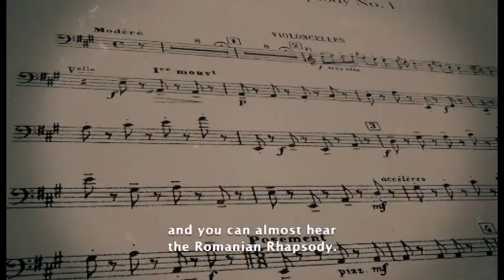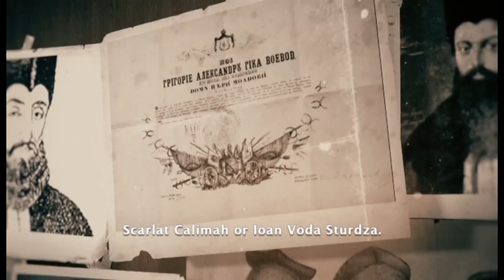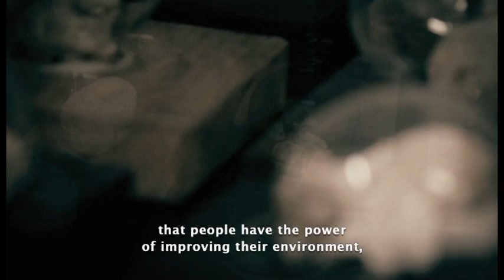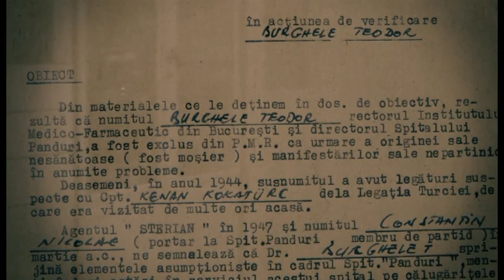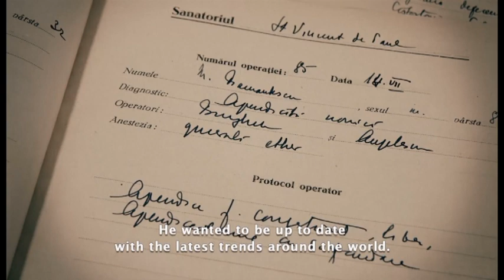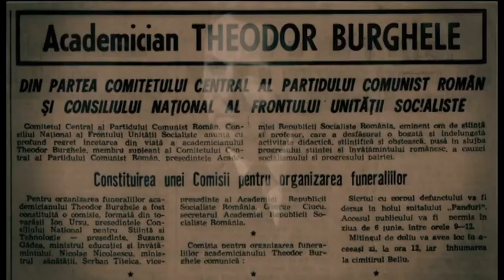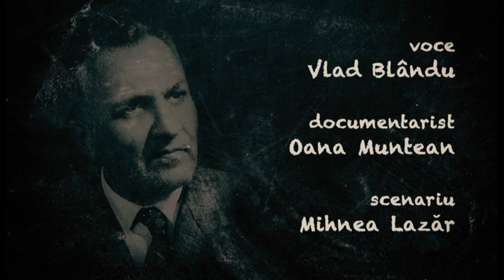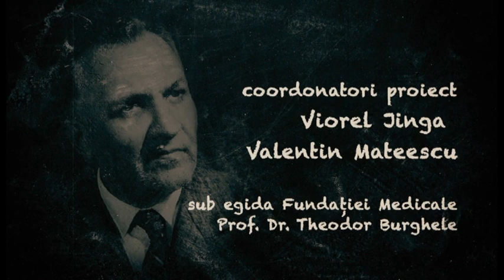Prof. Dr. Theodor Burghele 1905-1977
Urologie